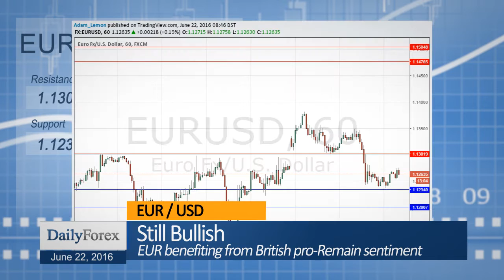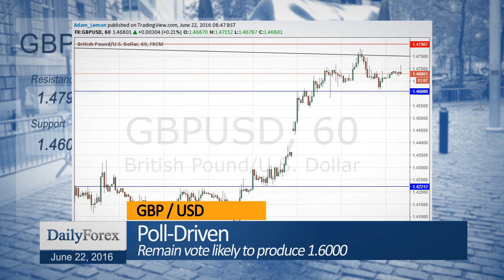Daily Market Roundup (June 22, 2016) - By DailyForex.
Yesterday saw a mixed day in the markets, as the British E.U. Referendum approaches tomorrow. A Remain victory is still expected and would boost Risk sentiment.

The EUR / USD currency pair fell quite sharply following comments from the ECB that further monetary stimulus remains a possibility. However the support above 1.12 holds.

The USD / JPY currency pair has pulled back and retested the 105 level. A further upwards move would not be a big surprise.

The GBP / USD currency pair has run out of momentum as the vote approaches tomorrow. The price is consolidating between 1.46 and 1.48.